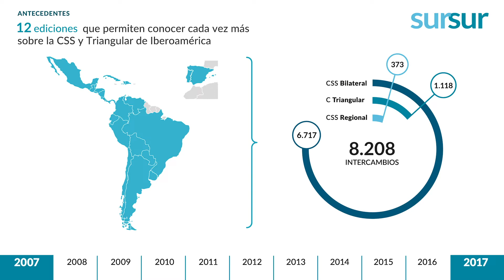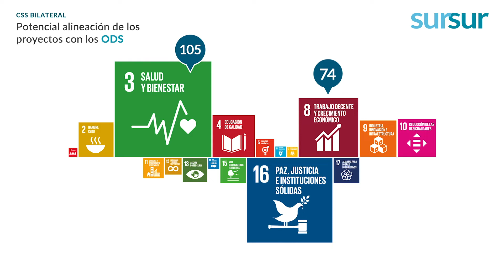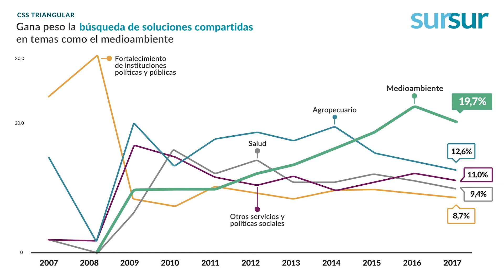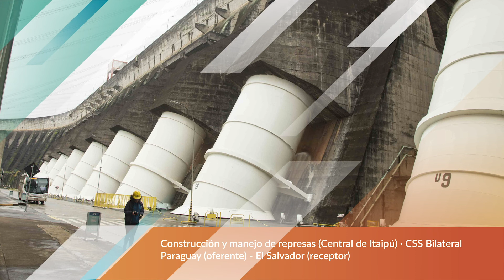Datos del Informe de la Cooperación Sur-Sur en Iberoamérica 2019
Resultados del Informe de la Cooperación Sur-Sur en Iberoamérica 2019